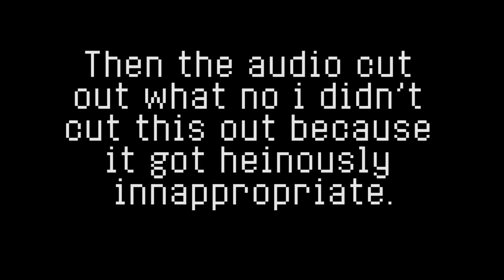Super Mario Sunshine: SUMMER SWOLESTICE - RelaxCAST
IT'S ALAX'S BIRTHDAY! IT'S SEASON 2! OOPS NOW IT'S THE SEASON 2 FINALE!